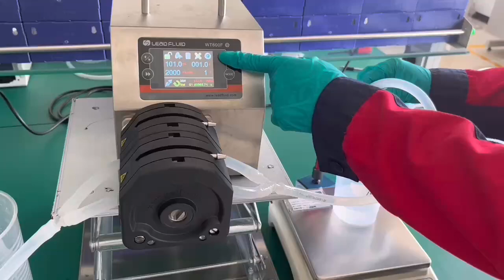Lead Fluid Peristaltic Pump WT600F Fill 100g Accuracy 0.02%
Baoding Lead Fluid Technology Co., Ltd. was founded in October 1999. It mainly engaged in R&D, production and the sale of peristaltic pumps, laboratory syringe pumps, micro syringe pumps, precision gear pumps and related accessories, and is committed to continuously providing users with competitive micro Fluid transmission solutions and services. The company's products are widely used in molecular diagnostics, biopharmaceuticals, genetic engineering, scientific instruments, material preparation, environmental monitoring, food and beverages, printing and packaging, etc. The performance and quality have been praised unanimously, and they have a high reputation and reputation. The company registered the "LEADFLUID" brand, which is the Chinese abbreviation of "LEADFLUID", which means that we are committed to becoming the pioneer and leader of fluid control technology. The company has always adhered to this concept in its development, vigorously introducing and training high-tech talents, and increasing research and development. We continue to apply new materials, new structures, and new processes to production and research and development, and have obtained dozens of patents including national and international invention patents. The products are sold at home and abroad, serving 100+ countries and regions around the world, 10,000 +Customers. Lead Fluid sincerely hopes to move forward hand in hand with users and friends, bravely climb the peak, and create a better future.